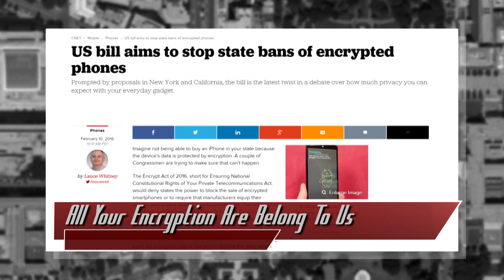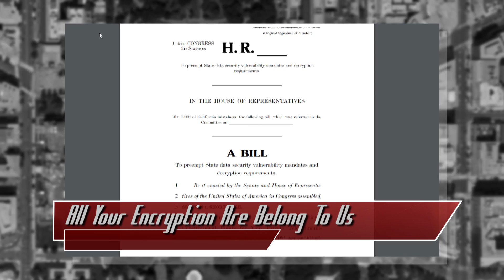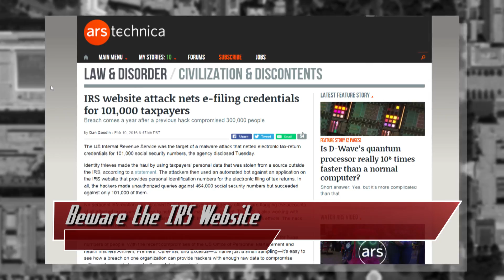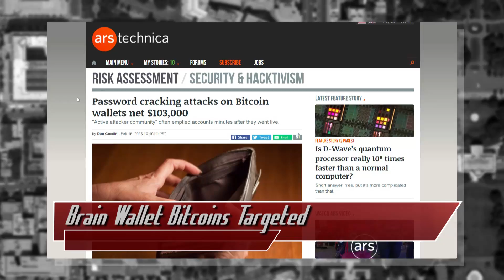The ENCRYPT Act of 2016 - Threat Wire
Hak5 -- Cyber Security Education, Inspiration, News & Community since 2005:
The ENCRYPT Act of 2016, the IRS website is hacked again… a malware bot is taking over Androids, and bitcoins are being stolen from Brain Wallets. All that coming up now on ThreatWire.
Links:
The ENCRYPT Act of 2016 is here to help, the IRS website is not… a malware bot is taking over Androids, and bitcoins are being stolen. All that coming up now on ThreatWire.

BREAKING NEWS:
These stories broke after time of recording.

Apple is Fighting a Court Order to Unlock an iPhone